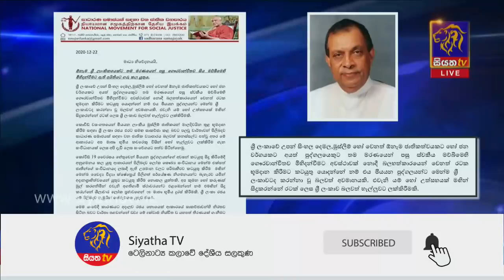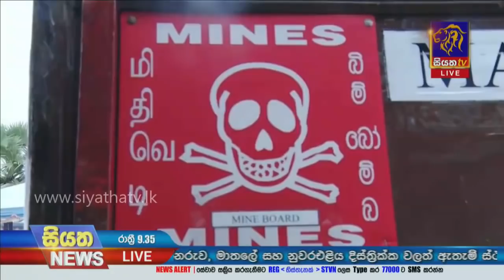Siyatha News | 09.35 PM | 22 -12- 2020